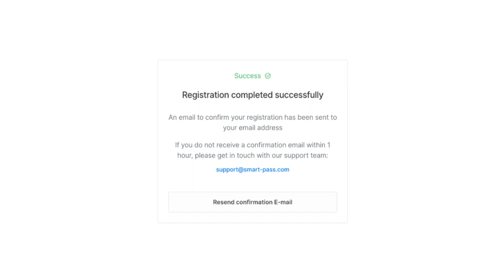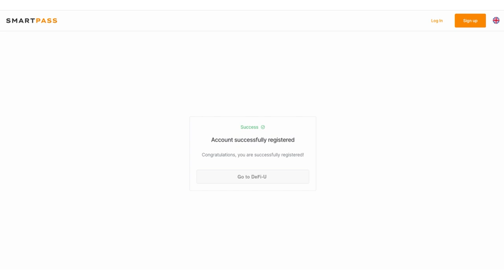So registrieren Sie sich bei DeFi-U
☑️ Die Registrierung auf der DeFi-U-Website ist der erste und wichtigste Schritt, der den Zugang zum Flaggschiffprodukt des Ökosystems eröffnet. In diesem Video haben wir den Registrierungsvorgang auf der Website ausführlich beschrieben, damit Sie alle Schritte schnell und problemlos durchführen können.

DeFi-U ist eine Blockchain-Technologie, die es Nutzern ermöglicht, unmittelbar mit dem Blockchain-Netzwerk zu interagieren und eine Belohnung in Form von Ultima-Tokens für das Halten von SPLIT-Tokens zu erhalten. Dies ist eine schnelle, automatisierte und vor allem profitable Möglichkeit für jedes Mitglied der Community, die bereits fast 3 Millionen Menschen weltweit zählt, Ultima zu bekommen!

Einen Link zur Registrierung auf der Website können Sie bei Ihrem Mentor oder Ihrem Partner erhalten.